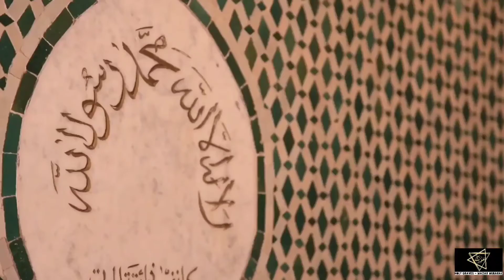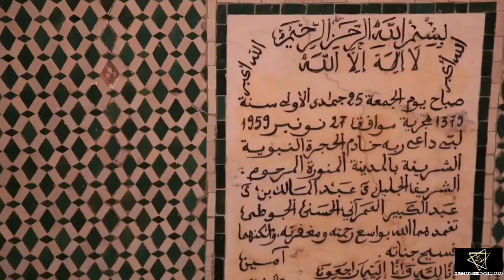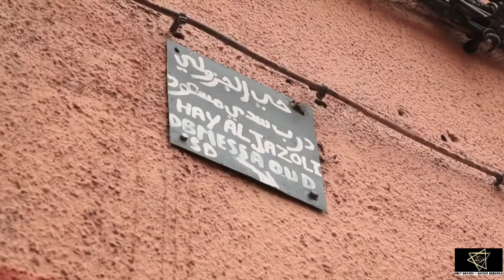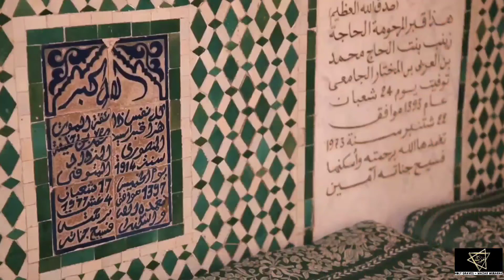Tazkira Imam Jazuli_Musannif Dalail Ul Kherat_Syed Jabir Aamiri 2021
All the references regarding to the book named Mumta'al Asma
Some video source credit to Mazar Mubarak imran ghazi.